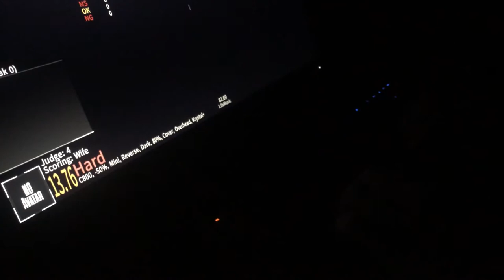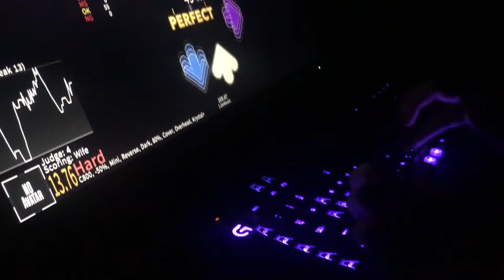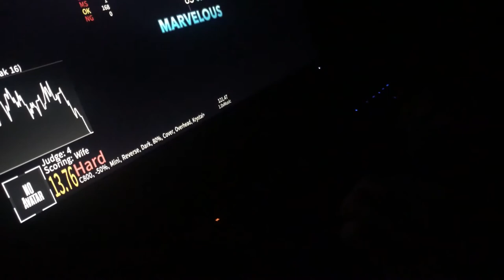Etterna + keyboard audio visualizer [LIVEPLAY]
keyboard is my 5 year old logitech g910 orion spark with the audio visualizer lighting pattern enabled

I would've beaten my pb if I didn't hit the mine at the end lol

the audio is so bad because I stuck my recording mic inside the cup of my left headphone. The mix of keyboard sound and game volume wasn't that terrible so I kept it. this will probably be seen by no one anyway.